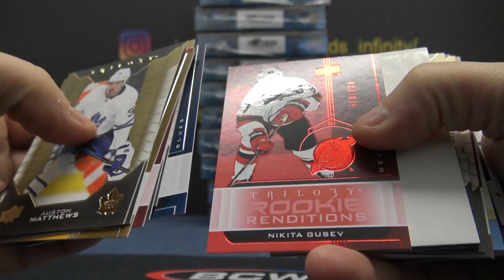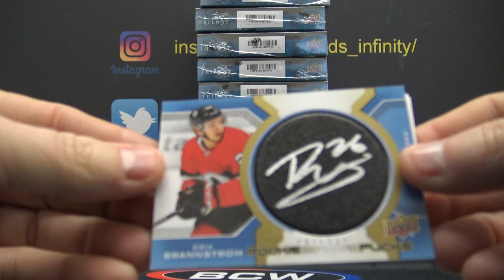Alex D's 2019/20 Upper Deck Trilogy NHL Hockey Box Break